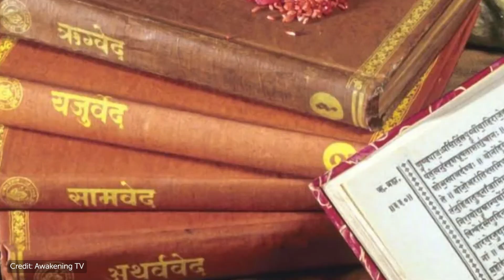Happy Father's Day!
On this auspicious occasion, let us not only express our appreciation for the earthly fathers but also remember to thank our spiritual GodFather, Supreme Soul God Shiva, for His unwavering love and guidance. 🙏🌟 He radiates boundless love, peace, and divine wisdom. His mission is to transform the world and uplift humanity to a higher level of consciousness. ✨🌍

His divine presence is felt in every aspect of our lives, guiding us on our spiritual journey and instilling peace and serenity within our hearts. 💖🧘‍♂️

Together, let's support His mission of world transformation and spread His divine love and peace. 🌎❤️

To deepen your connection with our spiritual Father and experience the transformative power of Rajyoga meditation, we invite you to register for a free meditation course. 🌟🕊️

Embark on a beautiful journey of self-discovery, inner peace, and spiritual awakening. Simply message 'Register' to 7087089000 on WhatsApp and begin your profound transformation. 📲🧘‍♀️